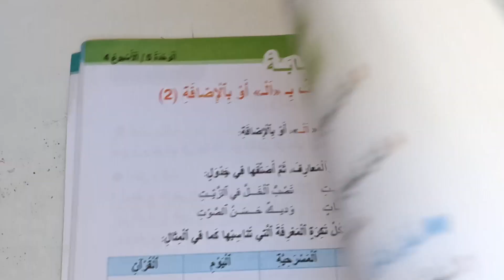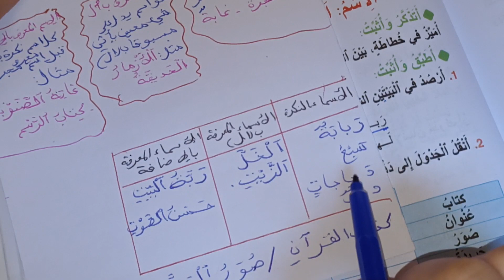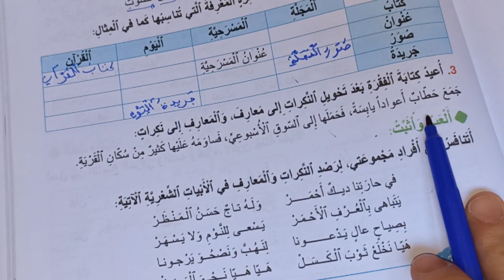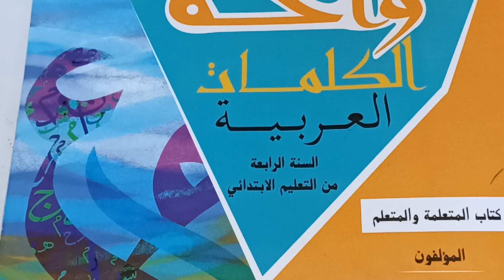واحة الكلمات العربية المستوى الرابع صفحة:179/الاسم النكرة و المعرف ب ال أو بالإضافة 2